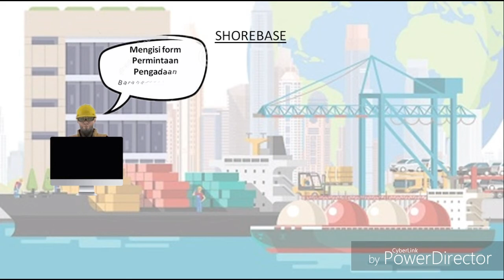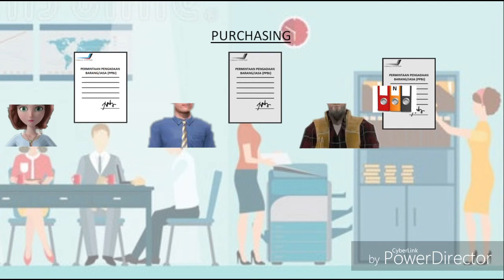Prosedur pembelian solar secara kredit di PT Trans Marina Group (kelompok 8)